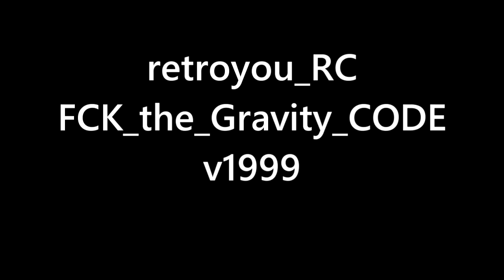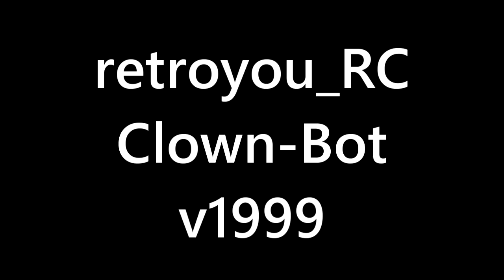retroyou_executables_demonstration.mp4